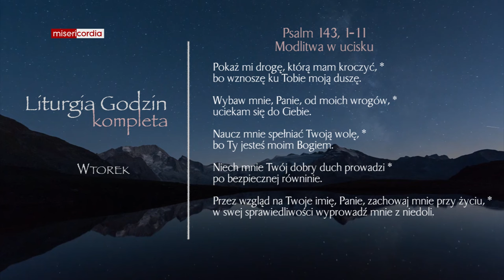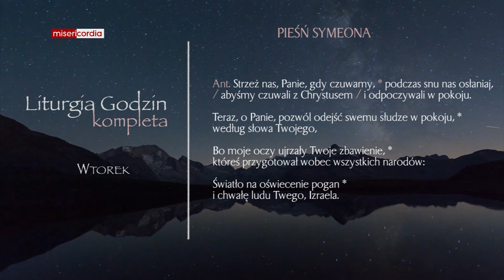Liturgia Godzin | Kompleta | Wtorek